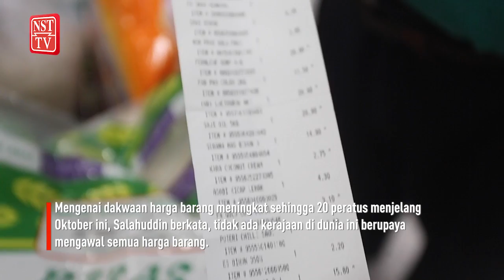Tiada kenaikan melampau harga barang hingga hujung tahun - KPDN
Kerajaan memberi jaminan tidak akan berlaku kenaikan melampau harga barang sehingga hujung tahun ini.